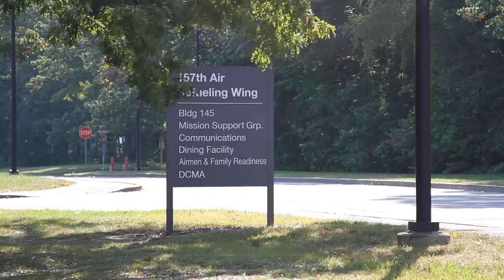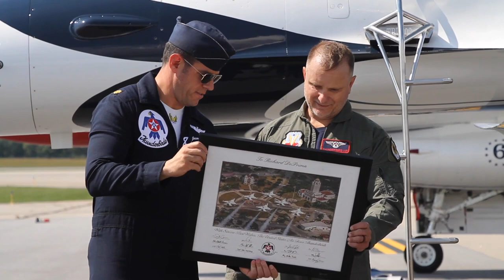9/11 Hometown Hero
9/11 Hometown Hero
PORTSMOUTH, NH, UNITED STATES
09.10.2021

Sept. 10, 2021, Pease Air National Guard Base
Hometown Hero Ceremony

Richard DePrima, firefighter in New York, is recognized by
the U.S. Air Force Thunderbirds during the 2021 Thunder Over
New Hampshire Air Show and Open House, at Pease Air National Guard
Base, NH, for his heroic response during the 9/11 attacks on the
World Trade Centers. DePrima was one of the first responders on site
in 2001.

Broll Package by: Spc. Bei Simmons, 114th Public Affairs
Detachment, New Hampshire Army National Guard
Virin: 210910-Z-ML797-001

Film Credits: Video by Spc. Bei Simmons
114th Public Affairs Detachment